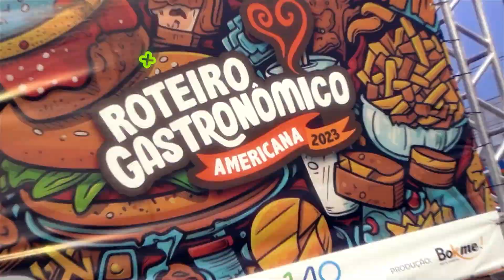Acontece - ACIA - Jantar dos Empresários